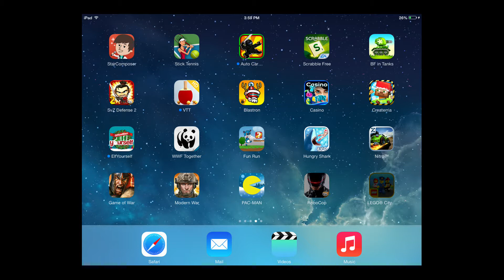Robocop Gameplay Walkthrough on iPad Part 2